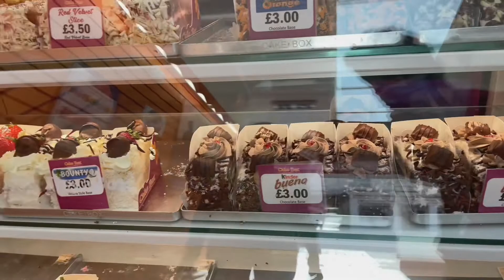Cake shop in UK | Tamil Vlog | summer Series Day 3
london